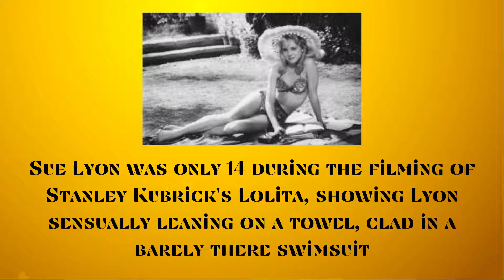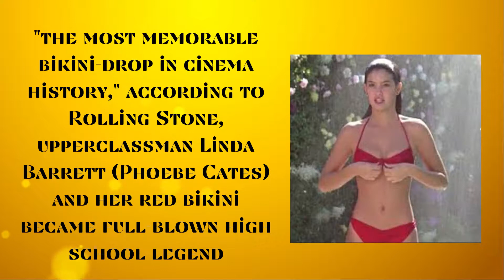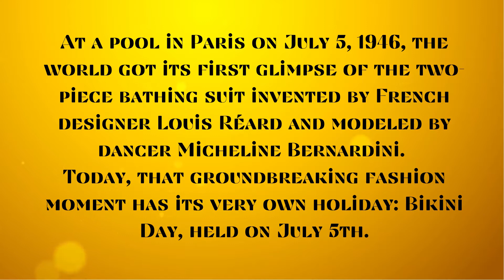Bikinis That Changed Everything!